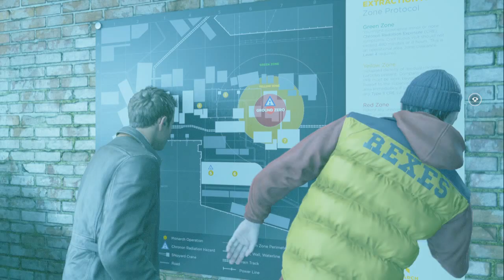Quantum Break | Industrial Area | Act 2-1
Quantum Break is an action-adventure third-person shooter video game developed by Remedy Entertainment and published by Microsoft Studios, released for Microsoft Windows and Xbox One. The game features digital episodes that interact with the game based on the player's choices.